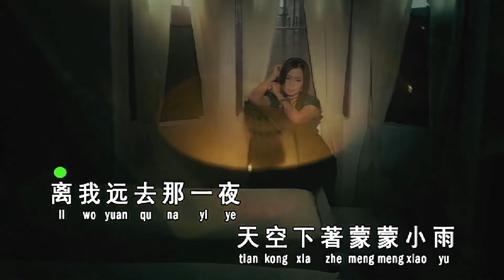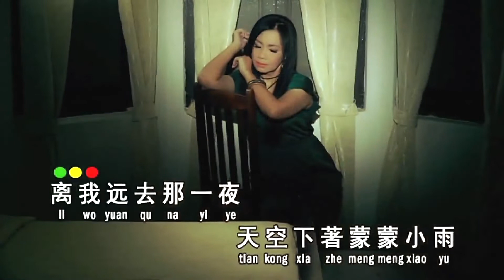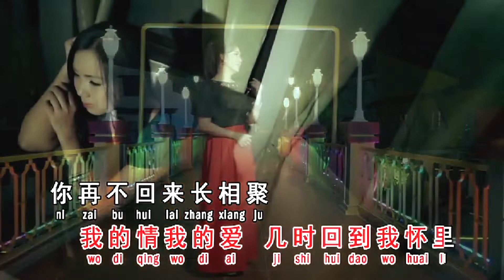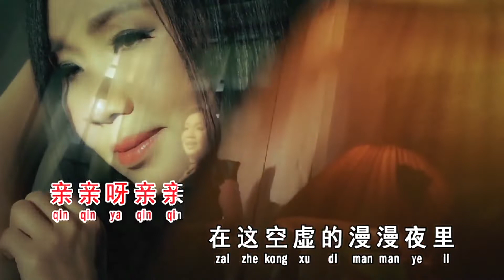相思的滋味-覃彩文-伴奏 KARAOKE